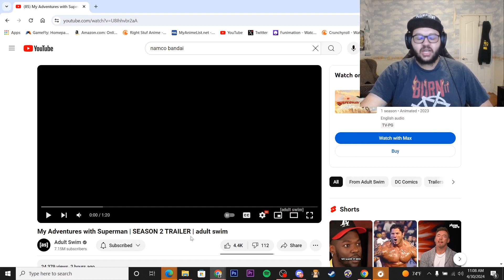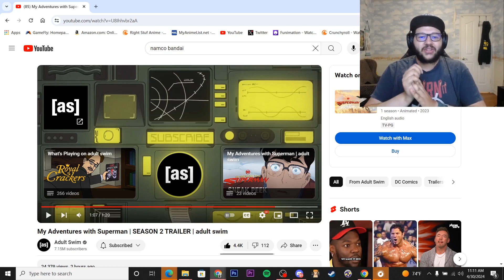My Adventures with Superman SEASON 2 TRAILER Reaction